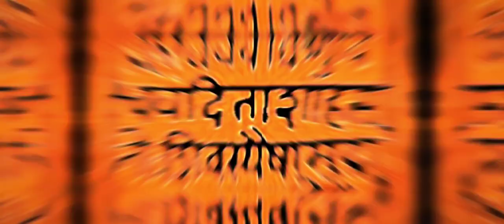SAHARA FT. CHATRAPATI SHIVAJI MAHARAJ EDIT || SHIVAJI MAHARAJ ATTITUDE STATUS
please don't forgot to like
Your 1 like = Motivate to Upload More Video's

sahara edit
sahara status
shivaji maharaj attitudeShivaji Maharaj Powada with Lyrics - Me
Shivajiraje Bhosale Boltoy | Marathi Song |
Mahesh Manjrekar